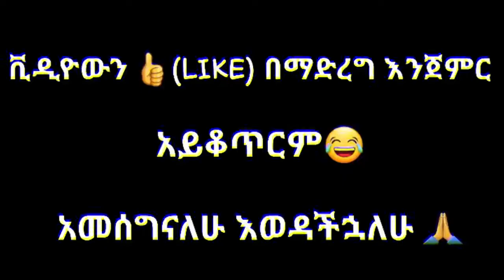Tik Tok Ethiopian Funny Videos Compilation |Tik Tok Habesha Funny Vine Video compilation #59